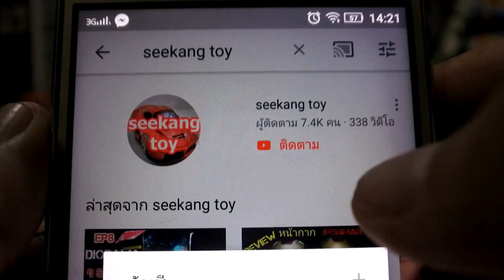รถเหล็ก Hot Wheels Jeep scrambler รถเเกร่งสายเก๋า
รถแข่งจิ๋ว Hot Wheels (ฮอทวีล) ที่เป็นของเล่นเด็ก ประเภท : โมเดลรถ ย่อส่วน Hot Wheels เริ่มก่อตั้งเมื่อปี 1968 เป็นแบรนด์รถของเล่น โดยมีผู้ผลิตของเล่นชั้นนำในประเทศอเมริกันอย่าง Mattel (แมทเทล) ที่เป็นคู่แข่งหลักของบริษัท Matchbox จนกระทั้ง ในปี 1997 เมื่อ Mattel ได้ซื้อสายการผลิตของเล่นจาก Tyco (ที่เป็นเจ้าของ Matchbox) แล้วหลังจากนั้นไม่นานทางผู้ผลิตรถยนต์หลายบริษัทก็ได้มอบใบอนุญาตให้กับ Hot Wheels ได้ทำของเล่นรถในรูปแบบโมเดลรถยนต์จิ๋วเสมือนจริงตามลักษณะของแต่ละแบรนด์ ซึ่งใช้การออกแบบพิมพ์รถและรายละเอียดตามจริงของรถทั้งหมด โดยมีขนาดไซส์ของรถอยู่ที่ 1:18 , 1:43 , 1:50 และ 1:64 ซึ่งเดิมทีทาง Hot Wheels ได้ตั้งใจจะทำออกมาเป็นของเล่นสำหรับเด็กและวัยรุ่นหนุ่มสาว แต่กับกลายมาเป็นที่นิยมของนักสะสมอย่างผู้ใหญ่